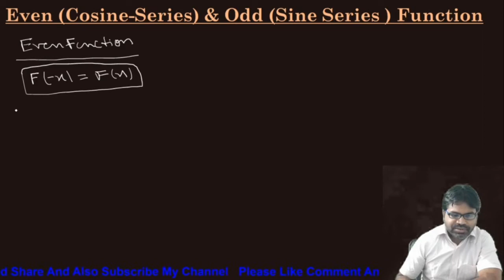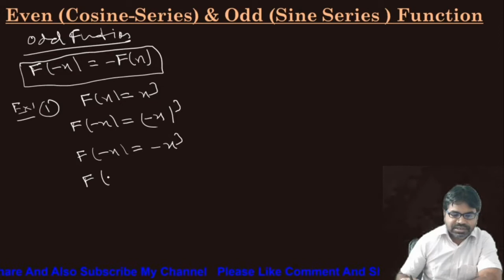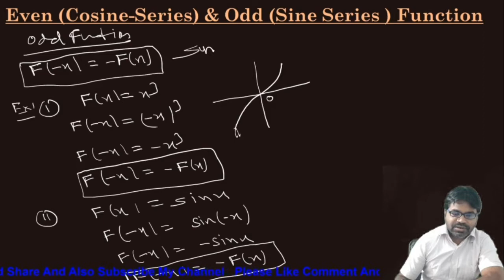Fourier Series (Part-V) | Engineering Mathematics | BE/BTech | ssm by rajesh sir │Bsc │Indore │Math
Mobile App .Join my Telegram Channel for live class , study Material and doubt clearing session
Live classes II Online test II Study Material I Video Lecture
 Fourier Series question and solution  l Linear Algebra l Maths by Rajesh sir l Engineering Mathematics-1 l IIT-JEE l NDA l BSC l IIT JAM l GATE l UPSC l BTech l Maths by Rajesh sir
I am Rajesh kumar(BE,MTech) CEO and Founder of sai school of mathematics coaching class for 8 to 12,IIT-JE ,NDA,BTech,NTSE,KVPY. Welcome to our you-tube channel ssmbyrajeshsir.
In this lecture i delivered the lecture of Fourier Series question and its Solution .It is  important for exam engineering Mathematics , IIT-JEE , NDA , BSC , BCA , IIT-JAM , GATE and many exam. Next lecture i explain the even (cosine) and odd (sine) Fourier Series.